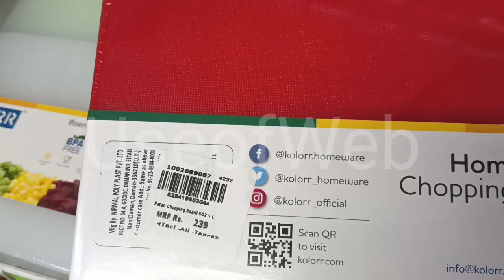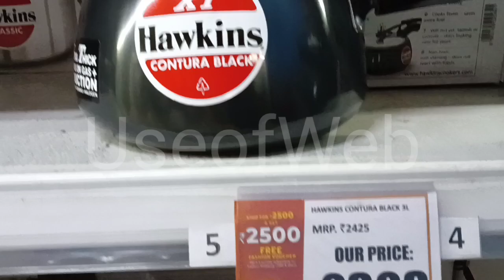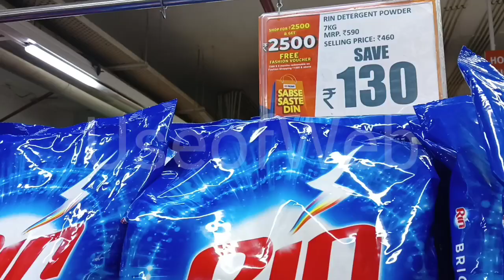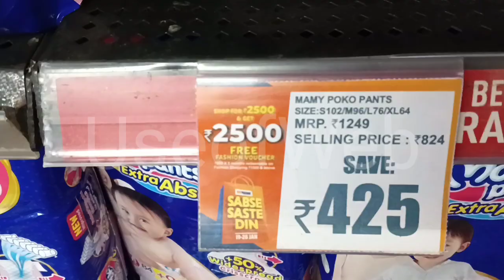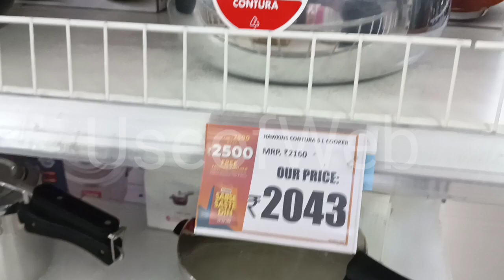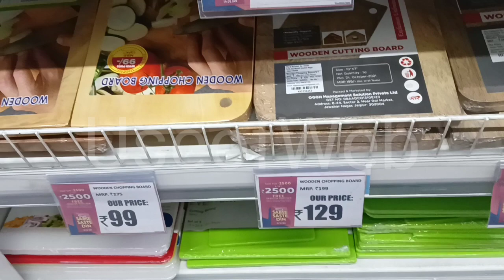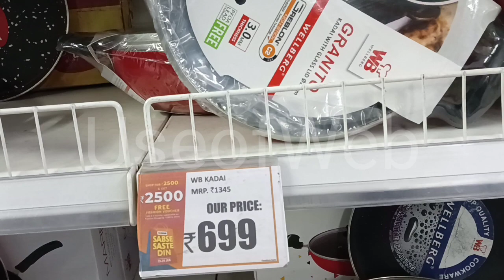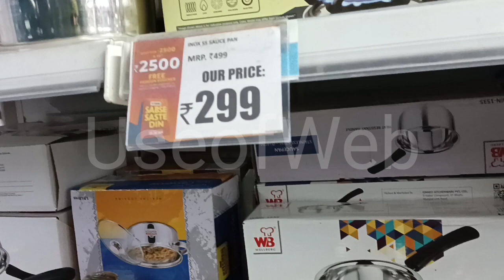Big Bazaar Now Reliance Smart Bazaar | Smart Bazaar Opening Date Offer 2022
Hello friends, Big Bazaar is now Reliance Smart Bazaar.

What is Smart Bazaar?
What is Smart Bazaar opening date?
Smart Bazaar Vide
Join Smart Bazaar
Reliance Smart Bazaar Updates